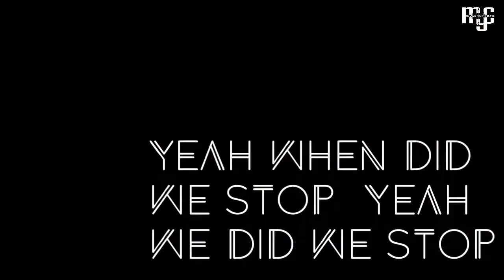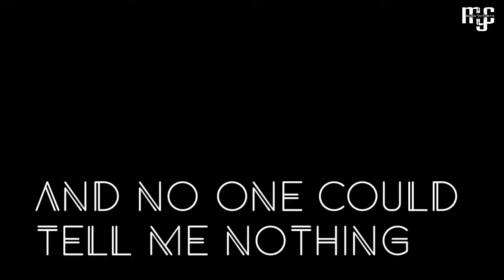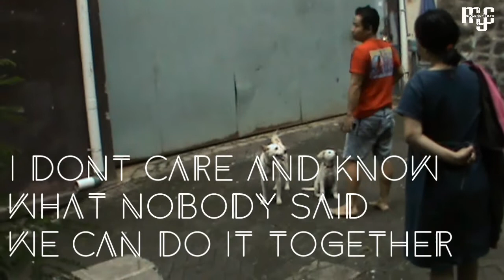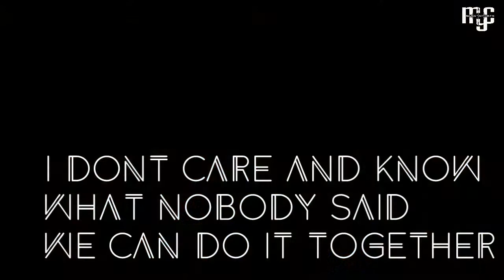Royce Lovett - Ballad Fly (MYC Unofficial Lyric Music Video)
VISI MALANG YOUTH CENTRE

” Mempersiapkan Remaja & Anak Muda Bagi Kristus ”

MISI MALANG YOUTH CENTRE

Melakukan penginjilan dan pengembangan kehidupan kerohanian anak remaja di kota Malang lewat asrama dan komunitas kehidupan / pergaulan sehari – hari anak muda.
Melakukan pendekatan sosial terhadap anak remaja dengan menciptakan lingkungan pergaulan yang positif.
Membina dan mengarahkan generasi muda kristen untuk melayani dan mengembangkan potensi diri.

KONSELING

Counseling Room Service
Untuk kalian yang membutuhkan teman bicara, teman berdoa, dan figur untuk membantu menghadapi persoalan kalian . di MYC kita ada ruang konseling untuk mendukung kalian remaja dan anak muda
Hubungi MYC dulu atau langsung datang aja ke Malang Youth Centre

Konseling Pribadi
Terapi Kelompok
TRAINING

Menyediakan program – program pelatihan remaja ( indoor, outdoor, dan outbond )
Pelatihan di alam terbuka melalui kegiatan tracking, games dan simulasi untuk melatih kepercayaan diri , kepemimpinnan kerjasama tim dan karakter. Menyediakan jasa perancangan program outbond, camp atau retreat.

BOOKSTORE

Sarana penunjang kebutuhan rohani, seperti : buku-buku, kaset / CD / VCD ( lagu, khotbah , film rohani ), souvenir dll.
Update renungan dan Buku buku rohani lainnya.

MYC juga menyediakan Perpustakaan
perpustakaan buka dari jam 1pm - 7pm

DOrMITORY

MYC juga menyediakan Asrama untuk pembinaan remaja
Kiranya kehadiran MYC akan menjadi berkat, sehingga membawa dampak positif bagi remaja dan anak muda di kota Malang , Indonesia dan Dunia. Tuhan Yesus Berkati.

MYC Jl.Villa Tidar Indah No.4 Malang Jatim Indonesia

Terimakasih ,Tolong bantu SUBSCRIBE chanel ini ya, satu subscribe kamu sangat bermanfaat untuk MYC meningkatkan menggapload video" selanjutnya, mari sama - sama kita meningkatkan channel ini agar bisa menjadi dampak dan berkat untuk memuliakan nama Tuhan. Amin